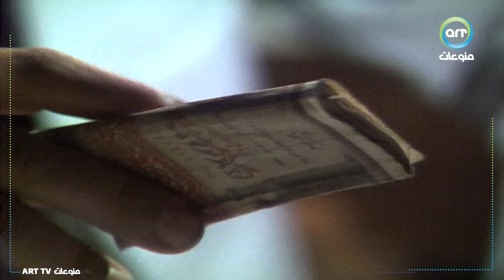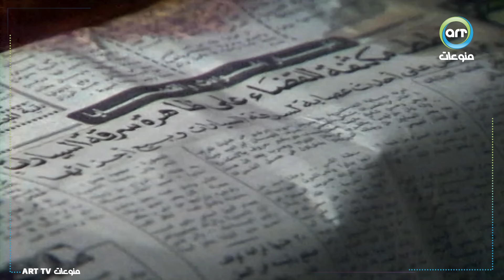مسلسل أبناء العطش الحلقة 2 الثانية كاملة HD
(محمود) طالب جامعي متفوق من أسرة فقيرة مكافحة، يعشق زميلته وابنة الجيران (عزة)، وهي ترفض كل من يتقدم لخطبتها من أجله، ولكن ظروفه المادية الصعبة وظروف دراسته تمنعه من الزواج بها، وتحت هذه الضغوطات يستغله أحد زملائه ويقنعه بالعمل معه في بعض العمليات المشبوهة ويذهب به، فتتغير حياته بالكامل، فيجد نفسه قد وقع في المحظور.

ﺇﺧﺮاﺝ: إسماعيل عبدالحافظ (مخرج)  سعد عبده (مخرج مساعد)  (المزيد)
ﺗﺄﻟﻴﻒ: فراج إسماعيل (قصة وسيناريو وحوار)
طاقم العمل: صلاح السعدني  نسرين  فاروق الفيشاوي  محمود الجندي  مريم فخر الدين  عبدالمنعم إبراهيم